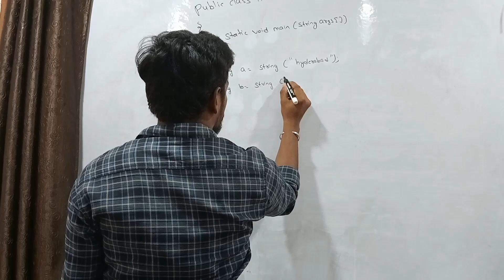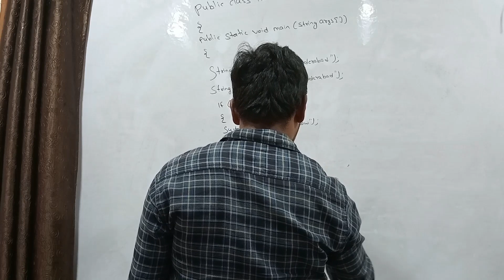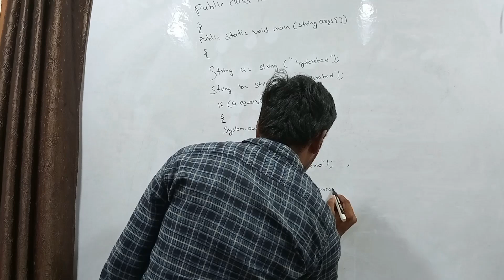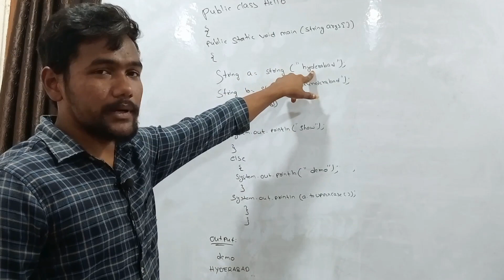Fresher Mock Interview JAVA | Technical Round